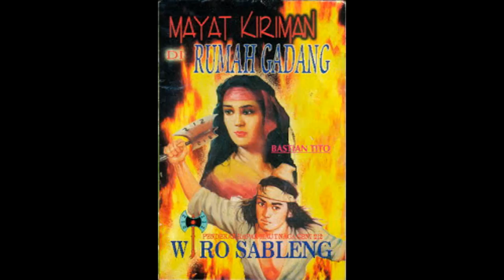Seri Cerita Silat Wiro Sableng 168 Mayat Kiriman Di Rumah Gadang